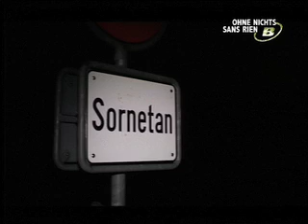Ohne Nichts - Sans rien Teil2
Ein Sommerexperiment auf TeleBielingue